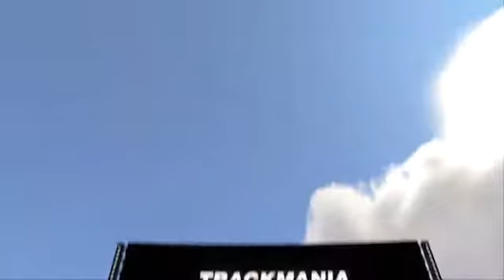Trackmania trailer 2020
Still as dynamic as ever in its intentions, the title takes advantage of this to offer itself a new release date. First expected for May 5th, Trackmania (2020) will finally be released on July 1st on Uplay and the Epic Games Store. Oriented towards competition, the title will offer campaigns in the form of seasons, community circuits, as well as special blocks and new surfaces to ride on. In addition, Ubisoft is aware of the absolutely crazy level reached by players during competitions on previous releases, and now intends to offer competitions accessible to players of all levels.